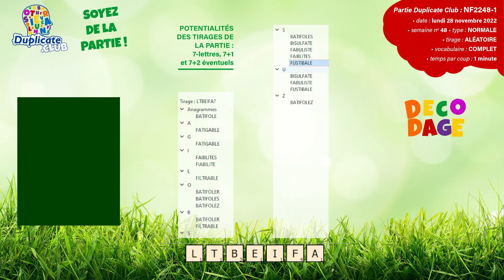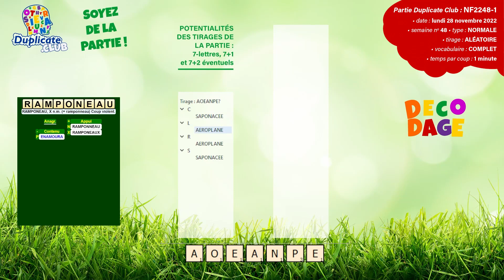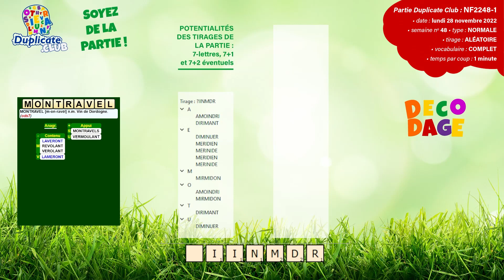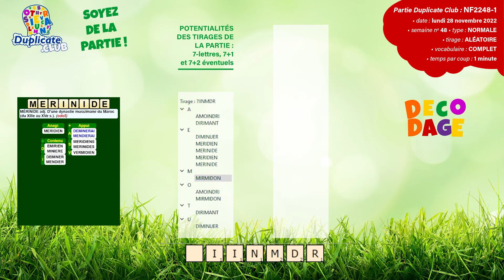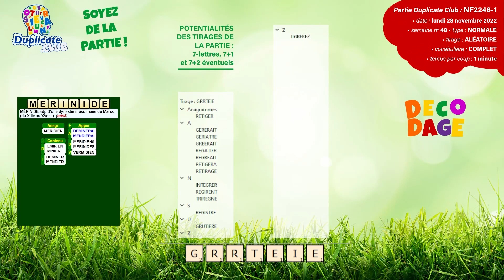🔠🎲⚡ Partie NF2248-1 - Scrabble Duplicate - Normale - 1' - Vocabulaire Complet - Lundi 28/11/2022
🔸 Crédits Images et création graphique :
  ✅ Alexander Guilbert
  ✅ RÉGÉNATURA SAS (69003 Lyon)
  ✅ Adobe®